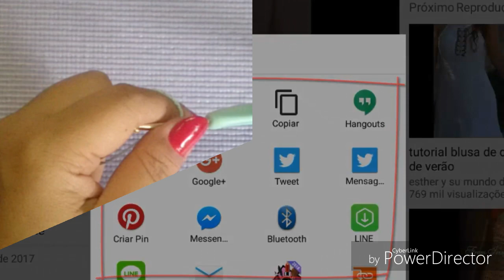LIVRO DE 262 PONTOS EM CROCHE PONTO FANTASIA 177 HD